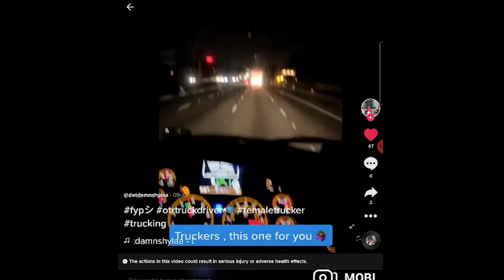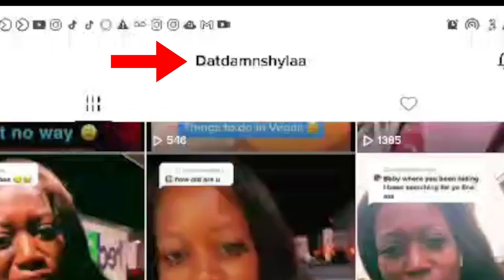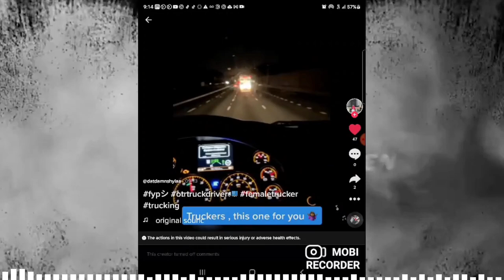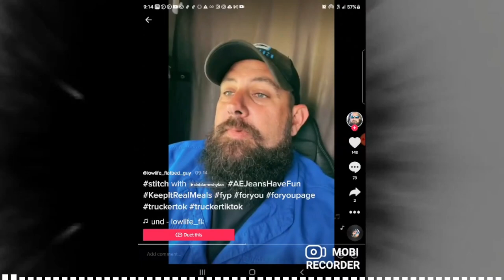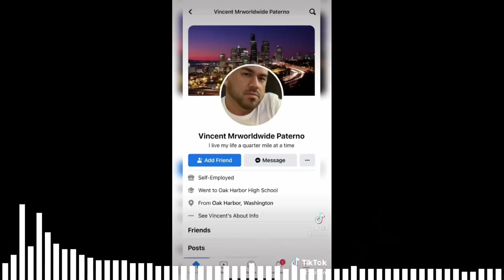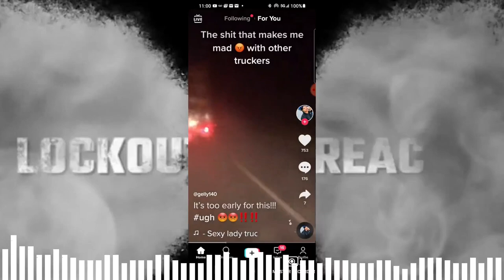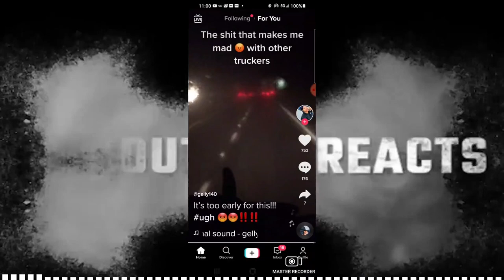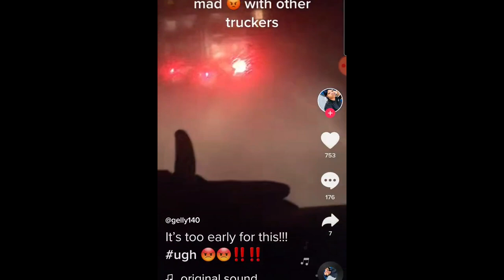Bad Safety Drivers And Bad Delivery Persons | Fed Ex Must Do Better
Bad Safety Drivers And Bad Delivery Persons | FedEx Must Do Better
a couple of tik tokers will show you what they won't tolerate